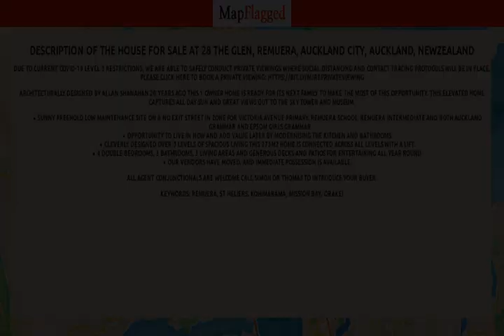NZ | Buy house at 28 The Glen, Remuera, Auckland City, Auckland, NewZealand | MapFlagged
Following is the detail of house for sale at 28 The Glen, Remuera, Auckland City, Auckland, NewZealand:

4 Bedroom
3 Bathroom
273 Sq m. Floor

Due to current Covid-19 Level 3 restrictions, we are able to safely conduct private viewings where social distancing and contact tracing protocols will be in place. Please click here to book a private viewing
Architecturally designed by Allan Shanahan 20 years ago this 1 owner home is ready for its next family to make the most of this opportunity. This elevated home captures all day sun and great views out to the Sky Tower and Museum.
Sunny freehold low maintenance site on a no exit street in zone for Victoria Avenue Primary, Remuera School, Remuera Intermediate and both Auckland Grammar and Epsom Girls Grammar
Opportunity to live in now and add value later by modernising the kitchen and bathrooms.
Cleverly designed over 3 levels of spacious living this 273m2 home is connected across all levels with a lift.
4 double bedrooms, 3 bathrooms, 3 living areas and generous decks and patios for entertaining all year round.
Our vendors have moved, and immediate possession is available.
All agent conjunctionals are welcome call Simon or Thomas to introduce your buyer.